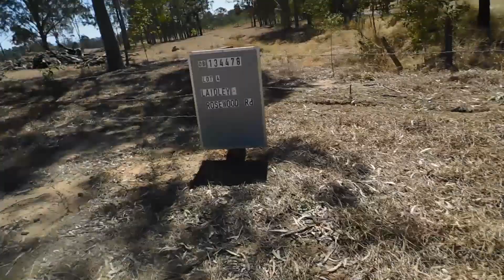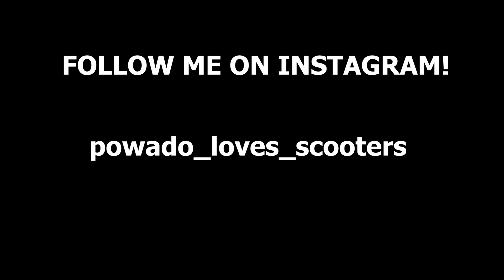MOUNTAIN ADVENTURES ( WITH FRIENDS! )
hey guys 10 likes for part 2 hope you guys injoyed!